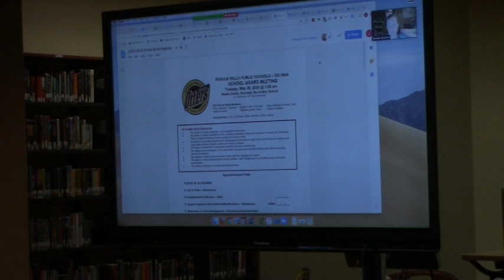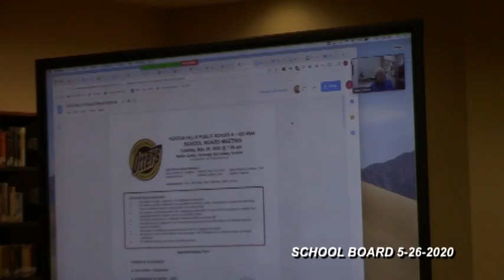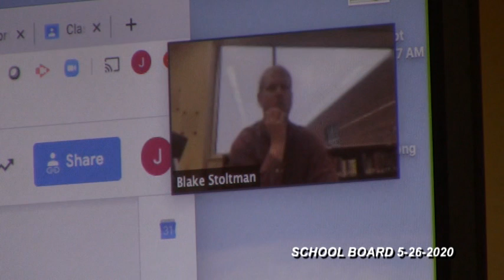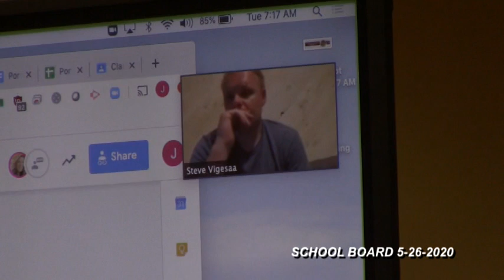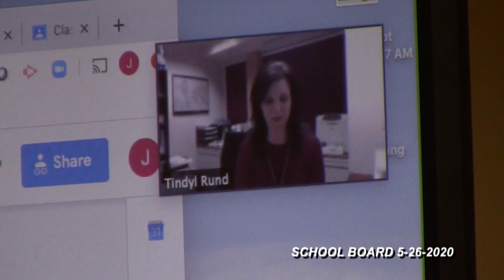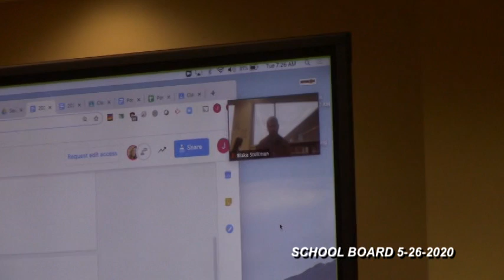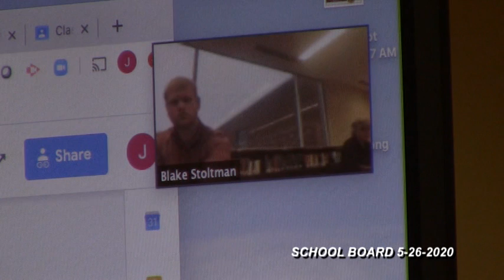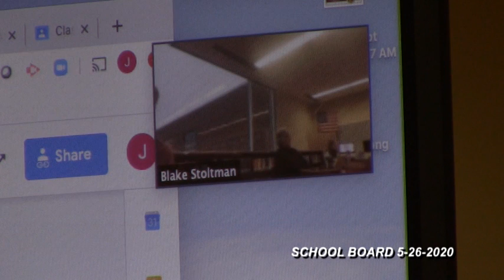Fergus Falls MN School Board Meeting 5-26-2020